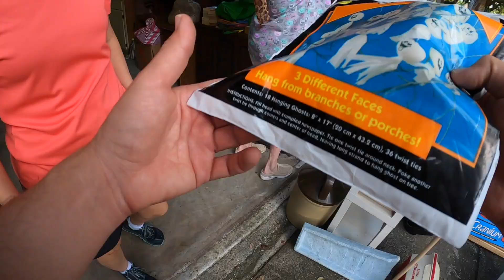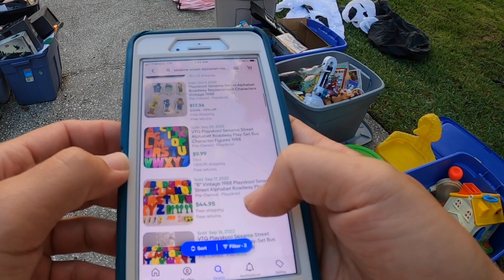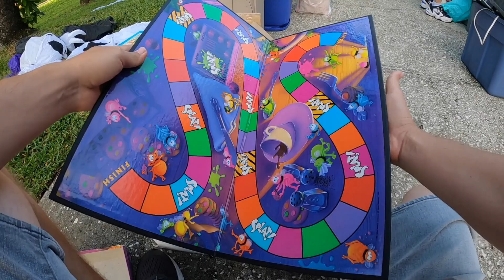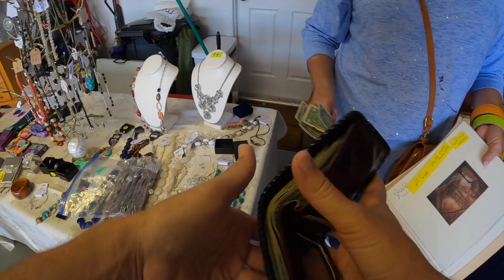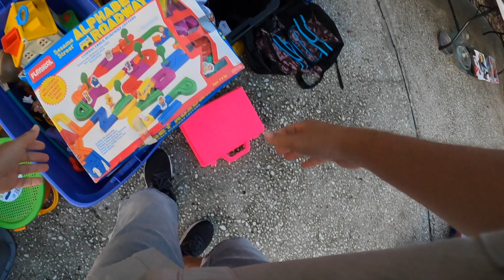This Garage Sale Was OVERFLOWING With Vintage Toys!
This garage sale that we went to was AMAZING and there was so much to look at and go through! We found so many vintage toys at this garage sale and the seller kept bring more and more storage bins out from the garage! Check out everything we got today!

More Garage Sale Videos You Might Like!

It's easy to buy and sell on Mercari. Get up to $30 when you get started.

Instagram ⇨ @FloridaPickers